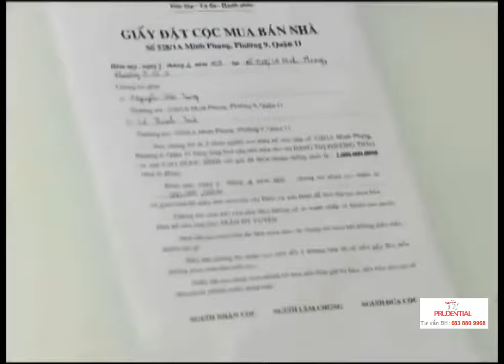VTV1 Tại sao 90% người nước ngoài tham gia Bảo hiểm nhân thọ 00 00 02 00 05 33